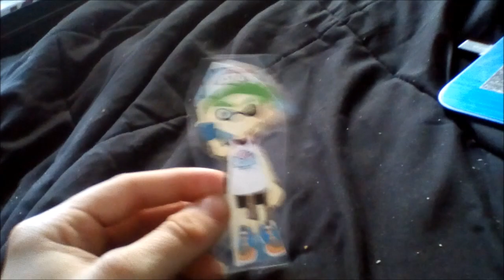BMF100: Funny Plush & Figure Shorts - Volume 23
The 23rd edition of more random funny shorts featuring characters like Green, Sunny, Wario, Off the Hook & more.